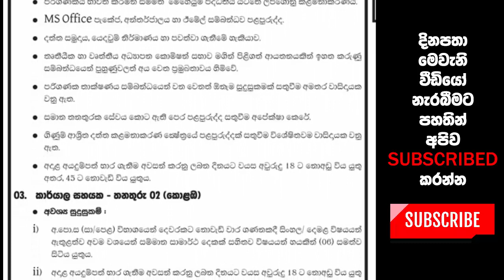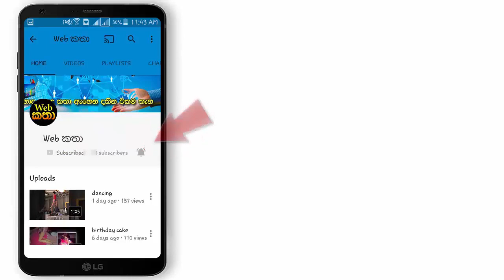කෘෂිකර්ම අමාත්‍යංශයේ පුරප්පාඩු සඳහා